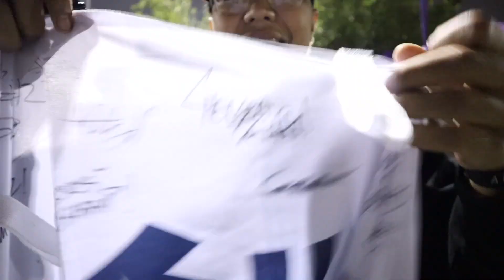Formula Drift Irwindale Qualifying!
This vlog is all about hanging out with other content creators and cheering on our friends competing in Formula Drift!